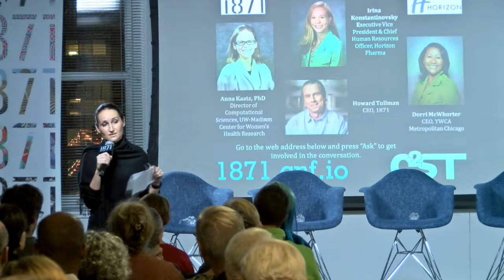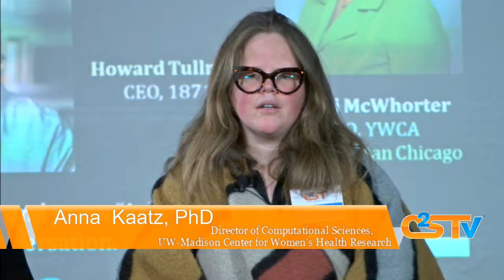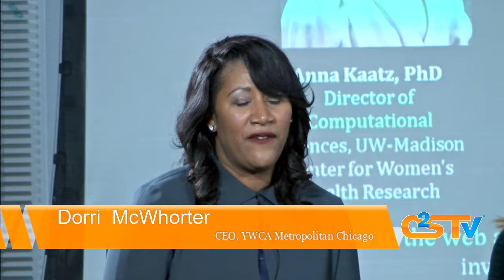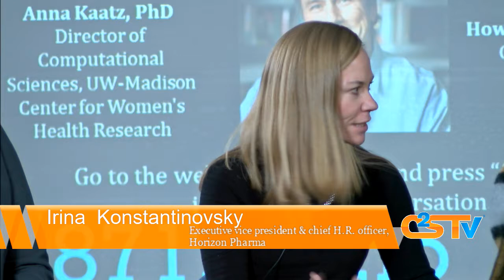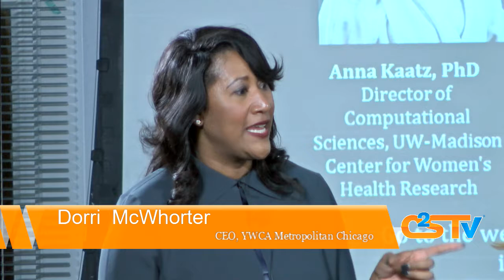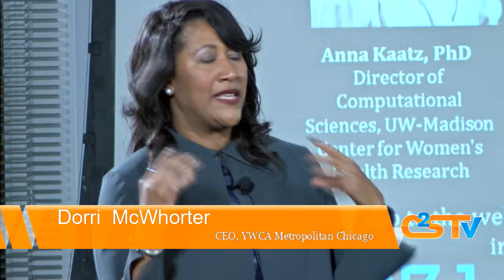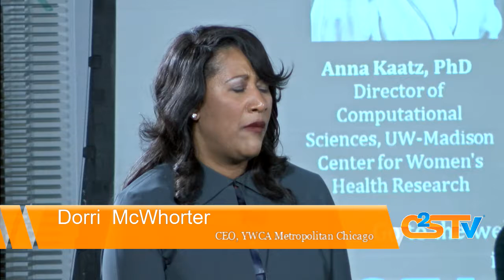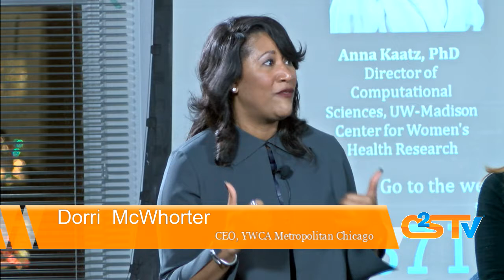Unconscious Bias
If you are a human being, you have biases--based on race, gender, sexual orientation, body shape and size, religion, height, and a host of other things. Despite our best intentions and without our self-awareness, they are the associations that creep into our thinking, and the implicit biases we hold often don't line up with our stated beliefs. These biases can affect how we view and treat other people, and have serious, real-world implications.

Join C2ST for a program that explores unconscious gender bias and how gender bias influences many aspects of life: from school to the workplace, government to social media, and more. A panel of experts will discuss growing your awareness of gender bias, propose actionable solutions at the individual and societal levels, and take a look at the innovative solutions coming out of startups and corporations.